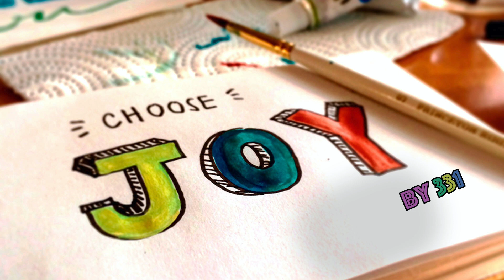Joy Positive Good Mood Motivational Presentations | Royalty Free Music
Purchase 'Standard' YouTube or 'Broadcast' License and download music to get the proper usage rights to use in your videos and productions

Very simple and very cheerful track. Brings positive feeling and good mood. Suitable for advertisement, for motivational videos, presentations, web and game development. Enjoy!

Use in one end product, free or commercial. Most web uses. 10,000 copy limit for a downloaded or physical end product. No broadcast use. The total price includes the item price and a buyer fee.

Licensing info:

These songs may be used in YouTube videos or other video projects when the appropriate license is purchased from AudioJungle.

These songs are ROYALTY-FREE, meaning you pay a one-time licensing fee and you may use the music on a video project for the lifetime of that project.